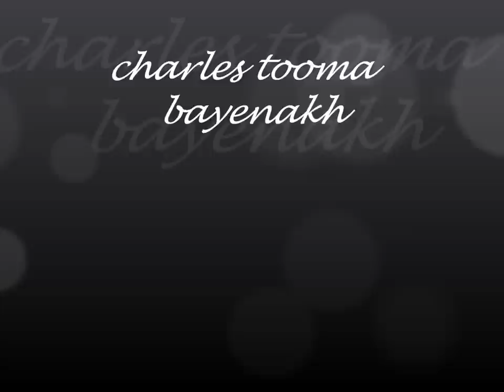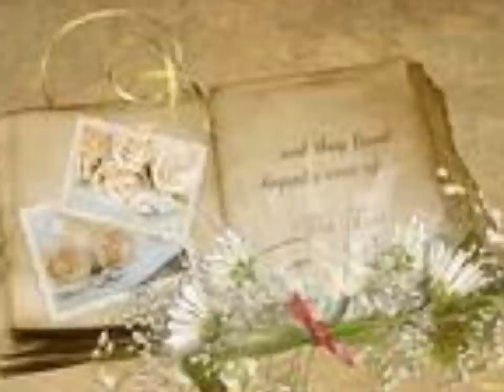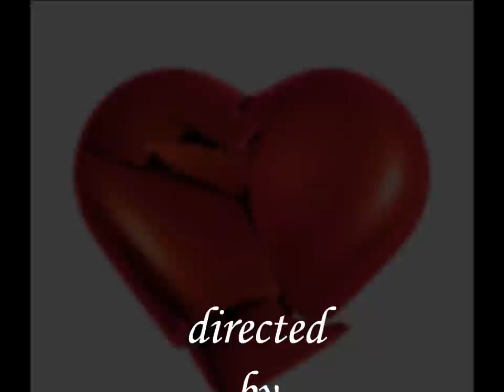Charles Toma * Bayenakh *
Assyrian Love Song .Charles tooma 2004  ( Elivra ) album .